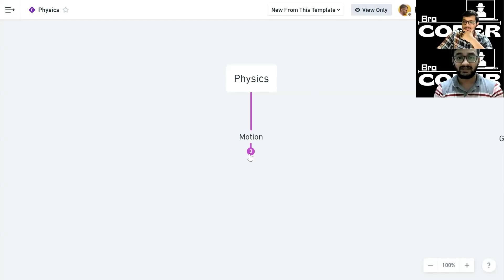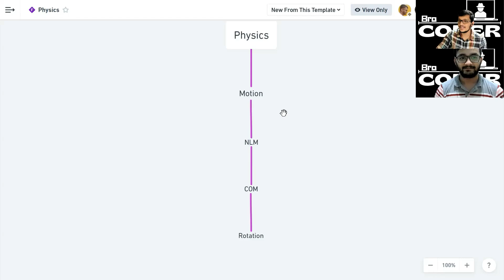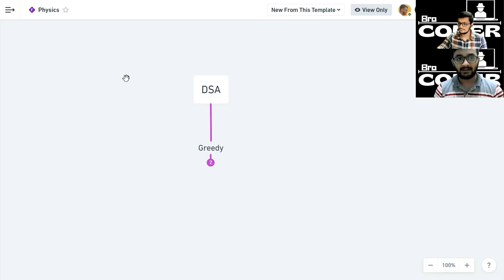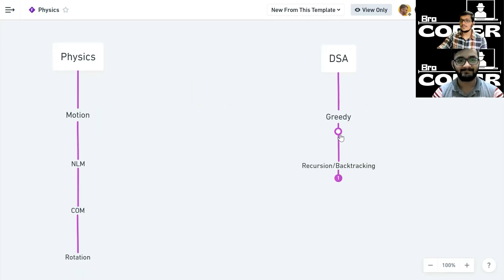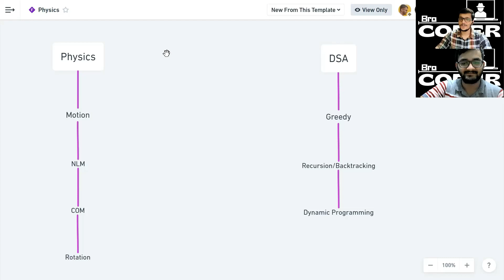Debugging the fear of Dynamic Programming|| Step-by-step guide to tackle DP from ICPC regionalists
In this video we have discussed How to approach learning Dynamic Programming concepts. For better experience watch at 1.25x. After watching this video you will be having answer to all your questions.

Use these time-stamps to goto specific section:-

00:00 Video Introduction
00:40 Flashback of Rotational Dynamics
02:35 How to approach DP learning?? Which topics to master before starting DP ??
05:25 How you can use this channel to learn DP??
07:30 Drawing parallels with Rotational Dynamics

Start early so that you can get your job done without ever facing the heat!!

Other Playlists are on their way and will be available soon!!